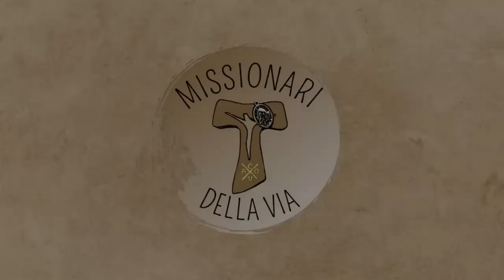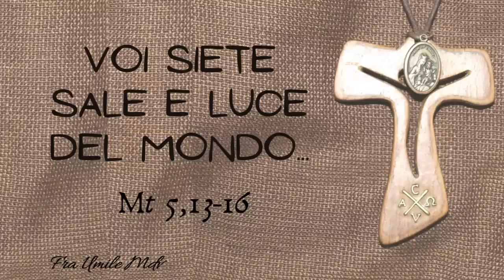Cosa sono i cristiani nel mondo (Mt 5,13-16), di fra Umile mdv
Commento al Vangelo della V domenica del tempo ordinario A (Mt 5,13-16)